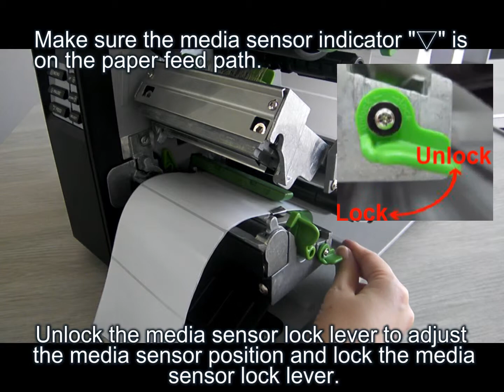HD TTP 2410M Pro loading media E